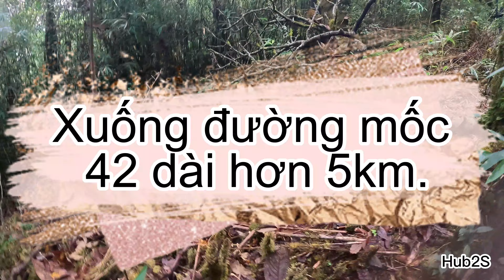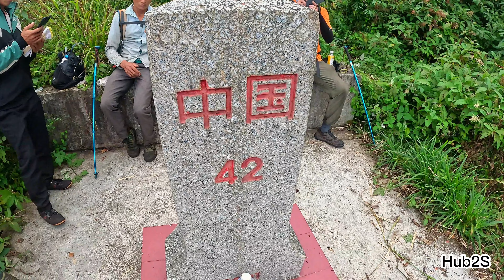[PUSILUNG] HÀNH TRÌNH CHINH PHỤC PUSILUNG THEO ĐƯỜNG MỚI 2022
Video review toàn bộ chuyến trekking trong 3 ngày 2 đêm của nhóm Nam tiến chinh phục Pusilung vào những ngày cuối tháng 10/2022. Đây là cung đường xứng đáng thuộc top 3 về độ khó.

Pusilung có đặc sản là siêu dài vì hành trình lên và xuống liên tục, có những đoạn không có thay đổi độ cao. Đường mới đã rút ngắn hành trình khá nhiều nên top 1 về độ khó đã không còn độc tôn như trước. Đây là ngọn núi xứng đáng để trải nghiệm. Bạn hãy xách balo lên chinh phục thôi nào.

Những video trên kênh Hub2S là để chia sẻ hành trình đam mê trekking, sẽ không thể tránh những sai sót. Rất mong các bạn thông cảm!